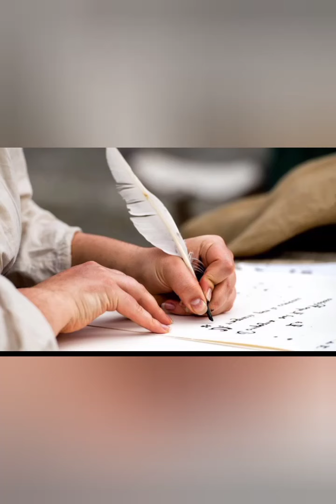मैं चिट्ठियां लिख लिख हारी कब आओगे बांके बिहारी 📜 कृष्ण